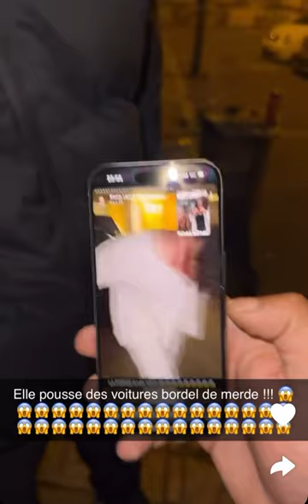NasDas Tout Le Quartier Compte Sur Carcasse